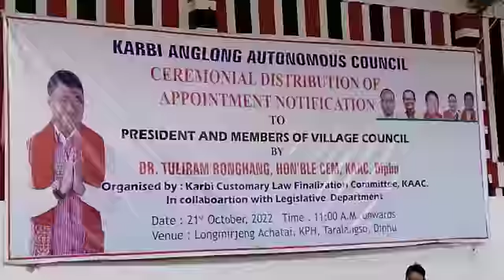Ceremonial Distribution of Appointment Notification